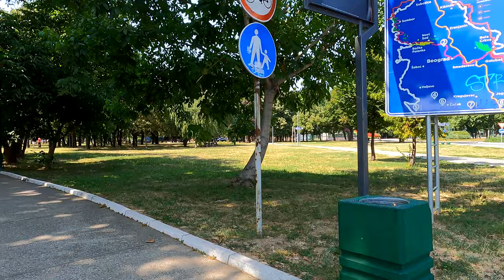Ada Ciganlija Belgrade Beach 4k Riding Bycicle Belgrade Ада Циганлија Beograd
Come on a bicycle tour with us of the Ada Ciganlija which is the Belgrade Beach

The Ada Ciganlija is an artificial island in the Sava River, Belgrade. It was constructed in the 1960s as a recreational area and nowadays it is one of the most popular summer destinations in Serbia.

The island is located near the confluence of Sava and Danube rivers, just before their confluence with the Pančevački Rit at Belgrade's geographical center. The island's name derives from Ada-Ciganlija (Ada means "island" in Serbian), which had been its official name until 1963 when it was renamed to "Ada-Belgrade".

It has a surface area of 6.6 square kilometers and a population of 3,000 people.